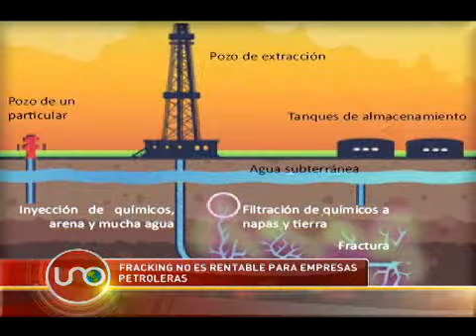Fracking no es rentable para empresas petroleras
El gobierno hizo planes para pagar los proyectos de la paz con las regalías del fracking, pero desde entonces esta técnica de extracción petrolera está declinando en todo el mundo.